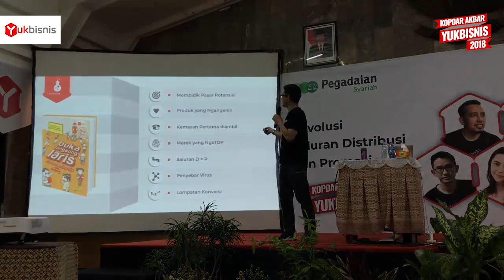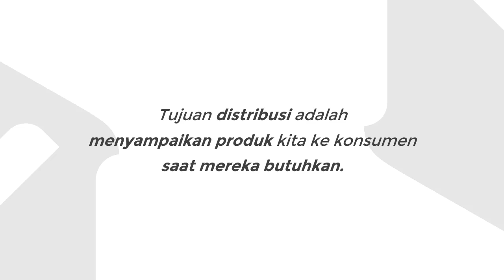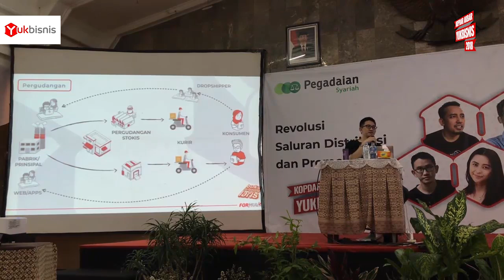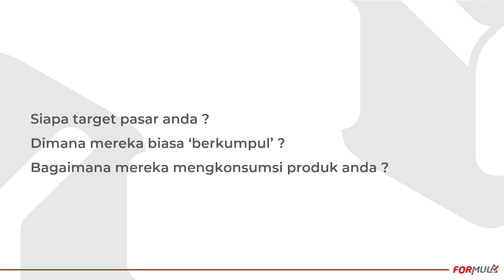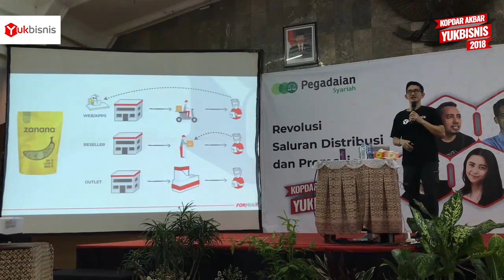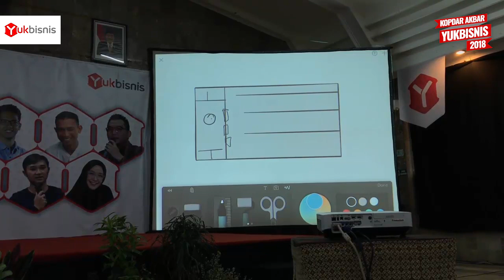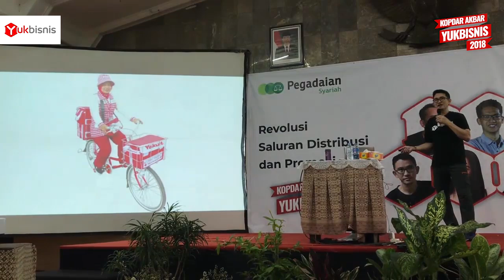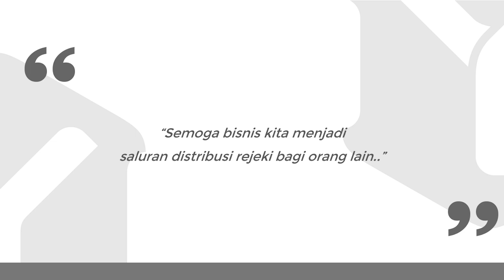REVOLUSI SALURAN DISTRIBUSI - UBAH DISTRIBUSI, DONGKRAK OMSET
10 Saluran Distribusi Dasar.
Mana yang cocok untuk bisnis Anda?